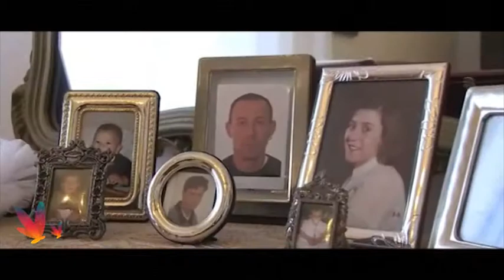Haflina Wedding Final